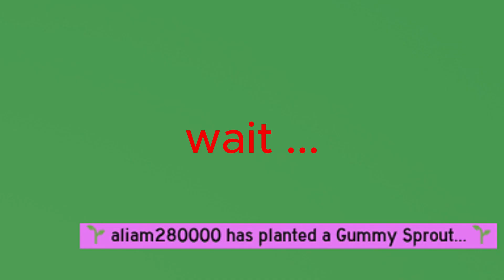Honey Mask To Gummy Mask EP 2